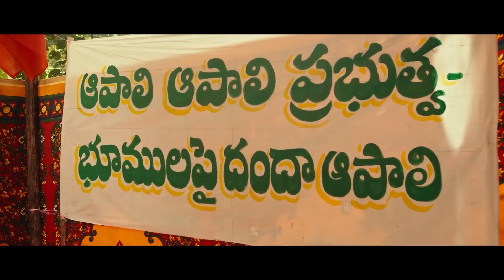Varalaxmi Sarathkumar Cross Question Harish Uthaman Court Scene || Srikanth Iyengar || Movie Ticket